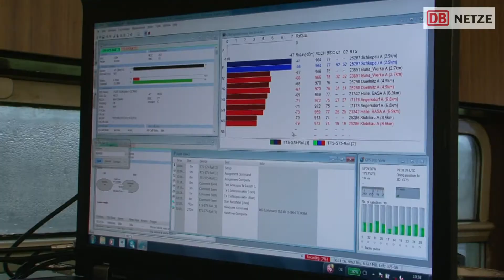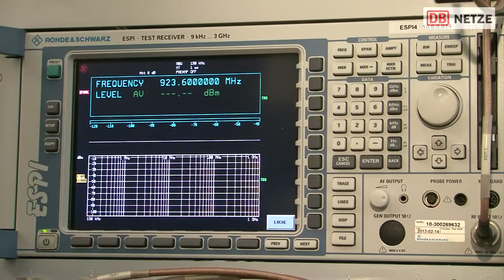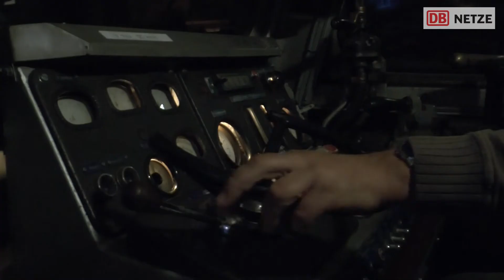VDE 8.2 NEUBAUSTRECKE: GSM-R-Mess- und EBA-Abnahmefahrten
Aus- und Neubaustrecke VDE 8
GSM-R-Mess- und EBA – Abnahmefahrten – Vzul 120 km/h
21. Januar 2014